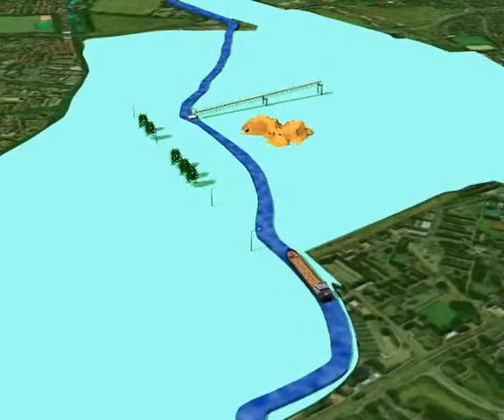Cemex London Gateway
London Gateway computer animation